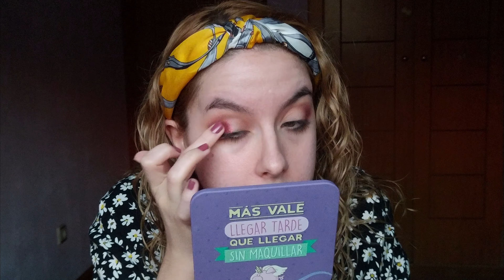PALETA RACY W7 ¿CLON DE HUDA BEAUTY?| Monylovemakeup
Hello amores!! Bienvenidos al canal!! Hoy os traigo un nuevo video . Espero que os guste y os subcribaís. Kisses bellos💜

Productos usados:
*ROSTRO:

# W7#HUDABEAUTY